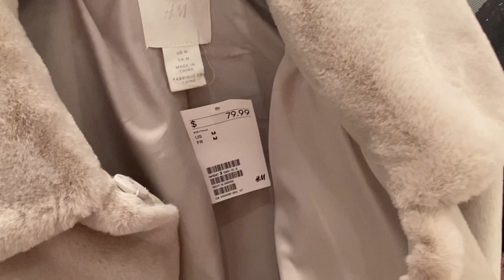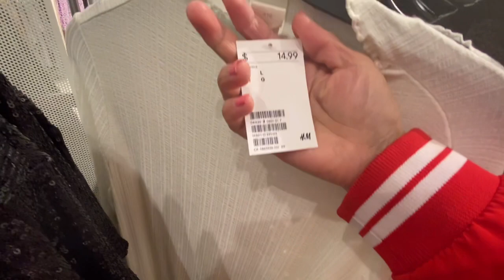H&M NewIn November Collections 2020 /H&M ShopUp for Fall-Winter Collections 2020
Hello everyone, come and browse with me at H&M they have latest fall-winter collections. Enjoy!